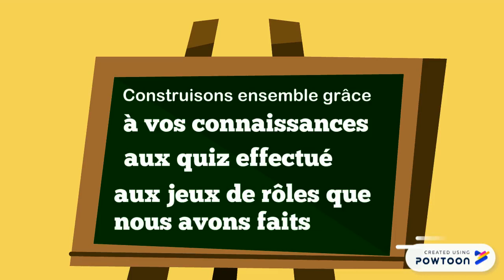Charte du CVS